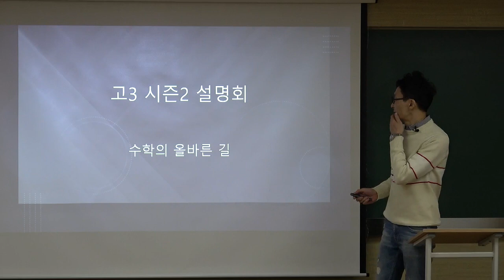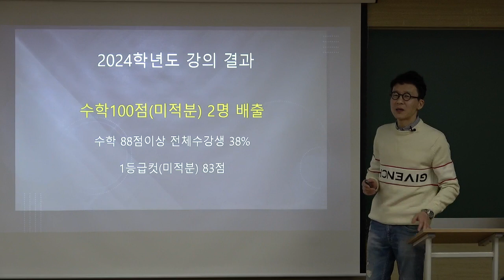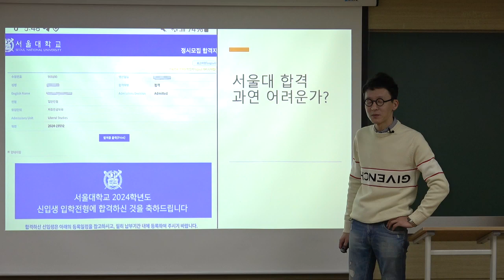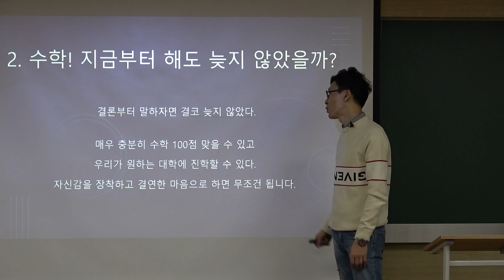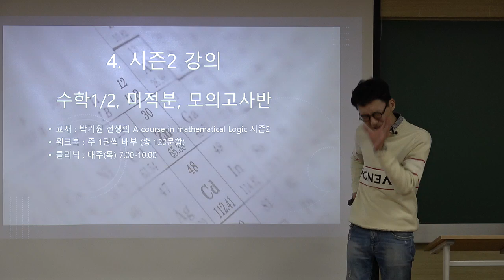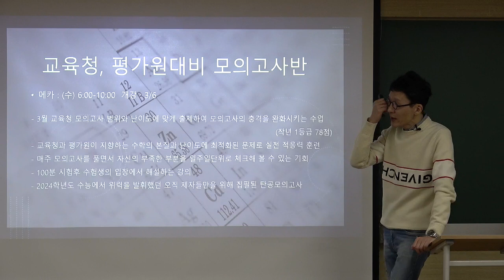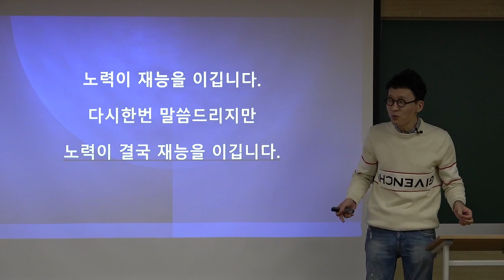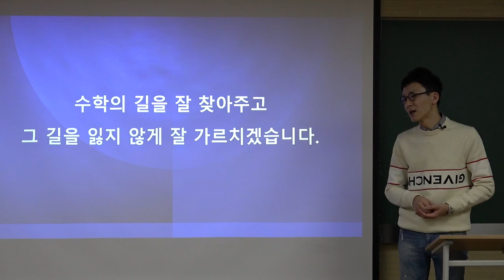【★고3 수학 박기원t ★대치메카】